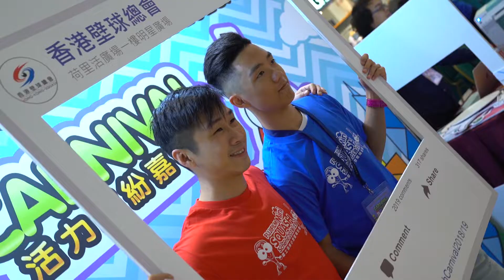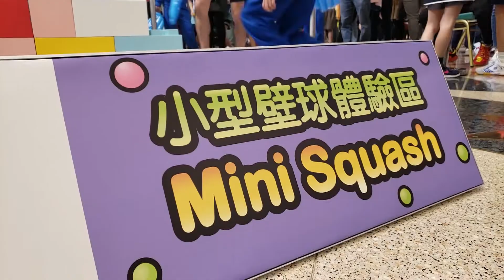2018/19富士菲林小型壁球計劃 — 活力繽紛嘉年華暨全港小型壁球校際比賽頒獎典禮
10年、20年，今年來到第21年，富士菲林小型壁球計劃由零開始直到現在栽培了歐詠芝、歐鎮銘等出色球手由香港成長面向世界。到底這個計劃有何吸引力及影響力，不妨聽聽香港壁球總會主席邱達根先生、冠名贊助商富士攝影器材有限公司企業資源部總監孫道熙先生及香港代表隊球手歐詠芝、陳浩鈴等人一起分享感受？